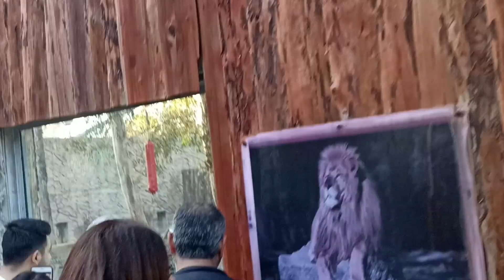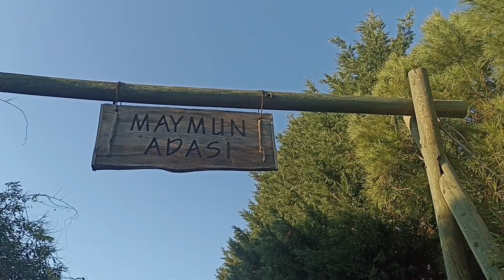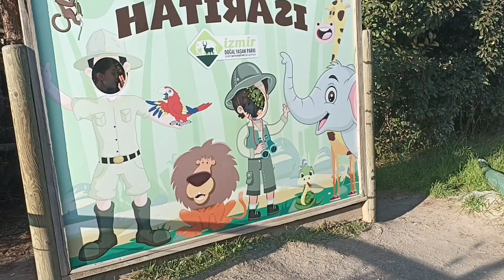Belgesel Tadında Aslan ,kaplan ,sırtlan ve diğerleri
İzmir'de çok güzel bir vakit geçireceğiniz ve insanların çok nadir görebildiği hayvanları görebileceğiniz mükemmel bir yer..